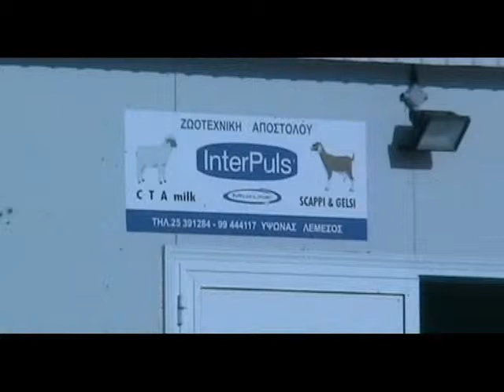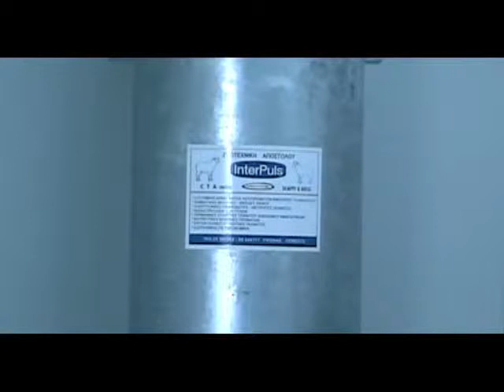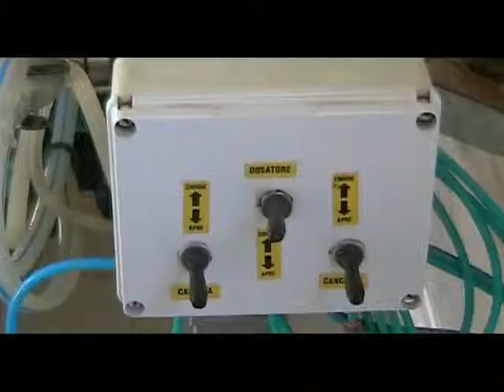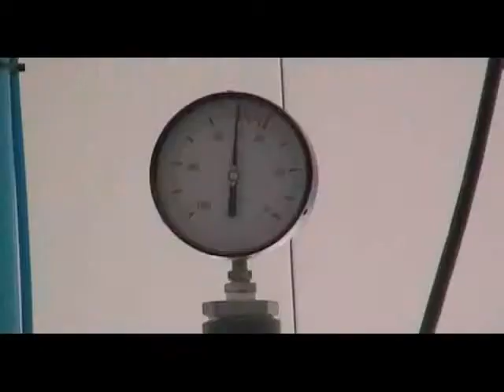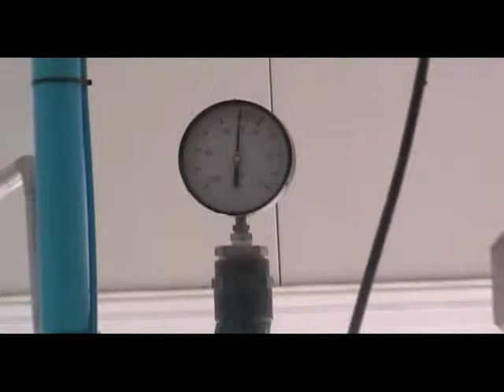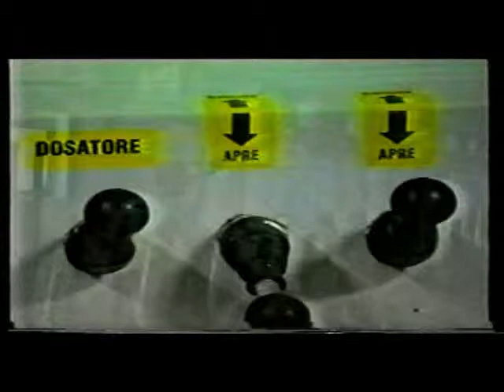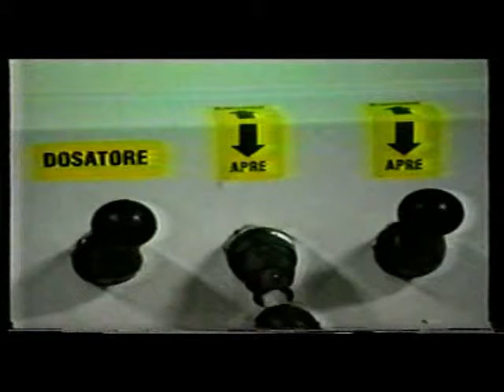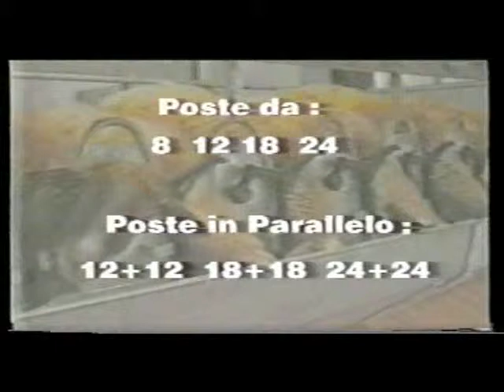Milking System Achilleas Apostolou Ltd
360 sheep or goats per hour!
Ilia kannaourou 20
Ipsonas-Limassol
Cyprus
4187